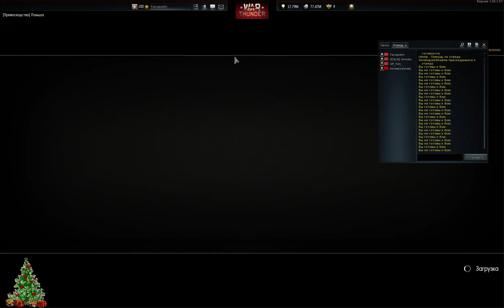Фармим 100 миллионов #1 / War Thunder